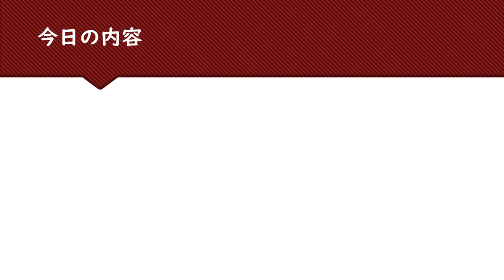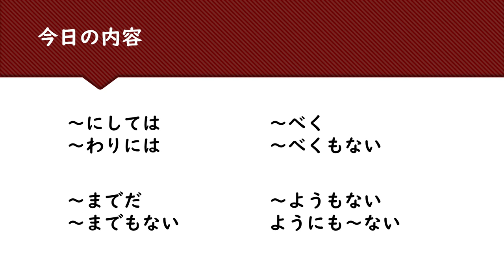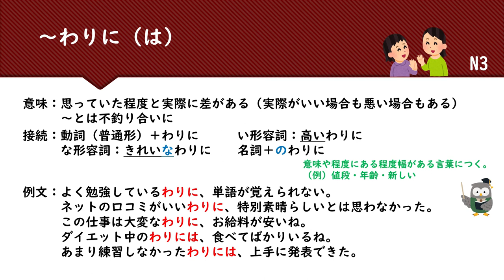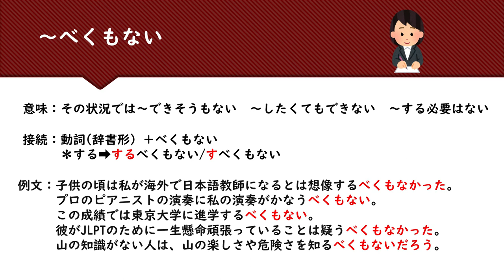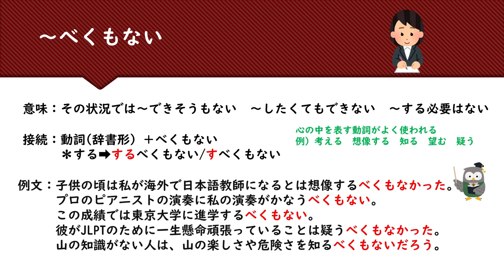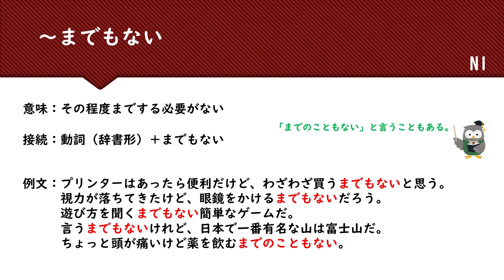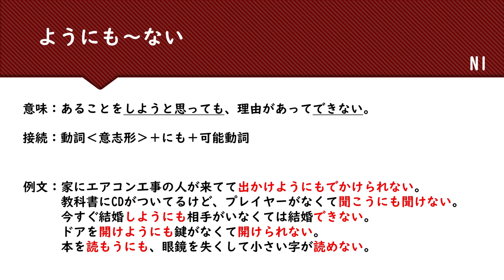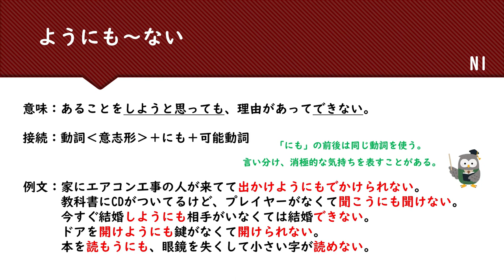JLPT N1 試験対策 文法 2021年6月12日(土）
1:07　～にしては
3:11　～にわりには
5:12　～べく
7:06　～べくもない
9:43　～までだ
11:41　～までもない
13:11　～ようもない
15:10　～ようにも～ない

Podcast『日本語って！』 by Eriko uku